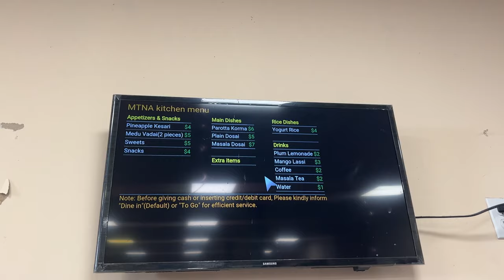USA Murugan Kovil Parotta Kurma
HAPPY PONGAL TO ALL!!

அன்பும் ஆசையும் பொங்க
இன்பமும் இனிமையும் பொங்க
உங்கள் வீட்டில் மகிழ்ச்சி பொங்க
பொங்கலோ பொங்கல் வாழ்த்துகள்

On the day of Pongal let's go visit Murugan Temple in USA - Washington DC. Also let's try some temple canteen food. Patel Brothers is a famous and biggest grocery chain in America. We will visit one of it's store in Washington.